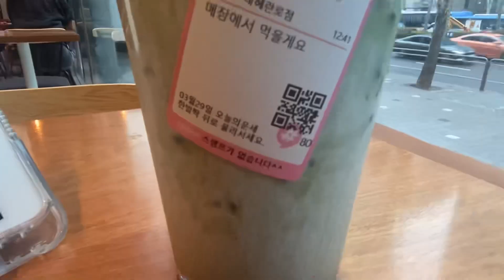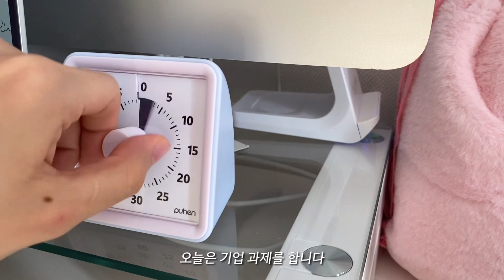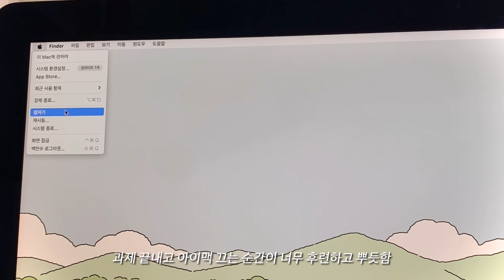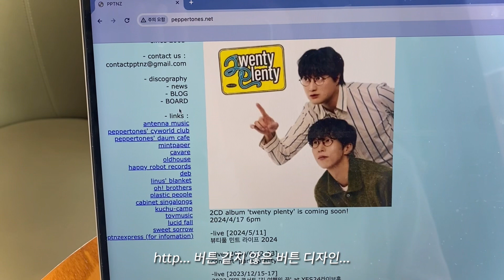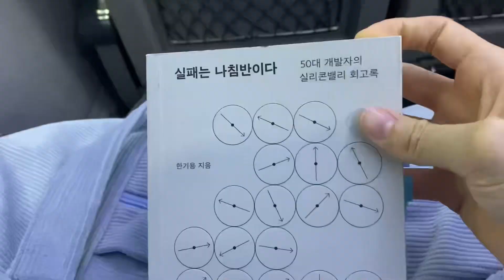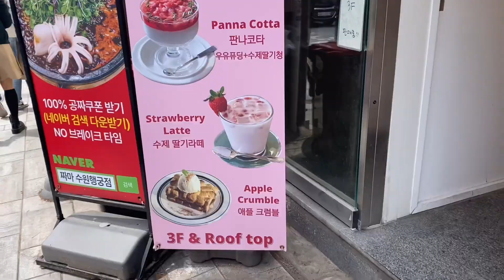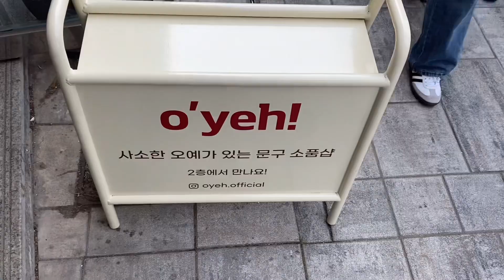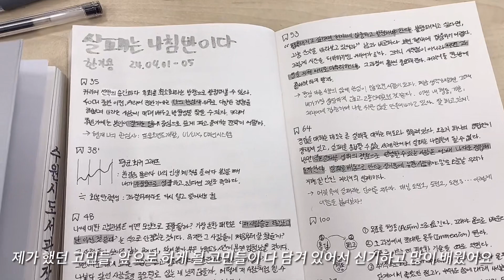개발자 취준생 브이로그 | 면접, 코테, 과제 | 행궁동 벚꽃구경 | 개발도서 | 소중한 서류합격